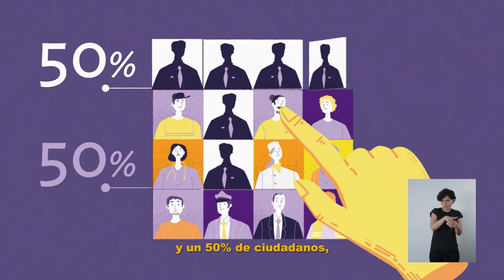Derecho a la vivienda digna | Franja plebiscito Apruebo Nueva Constitución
Porque el derecho a la vivienda debe estar garantizado en nuestra Constitución, escojamos el camino paritario y que represente a todas, todos y todes. Este 25 de octubre vota apruebo y marcamos ConvenciónConstitucional.